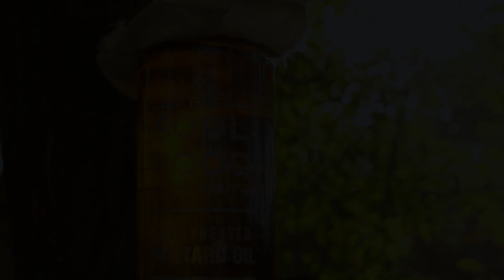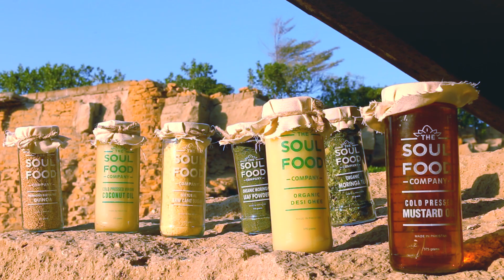The Soul Food Company - Healthy, Organic & Natural Products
The Soul Food Company is on a mission to grow & source natural & organic products & bring them right to your doorstep.